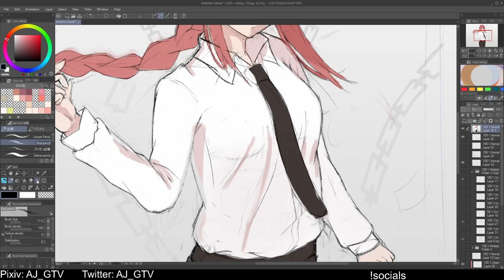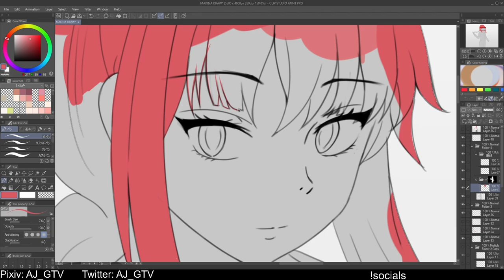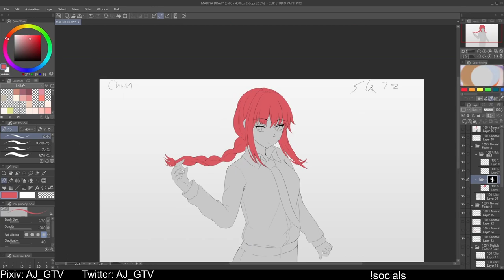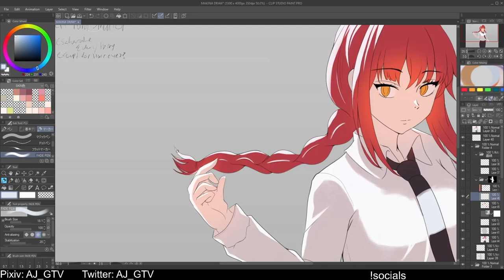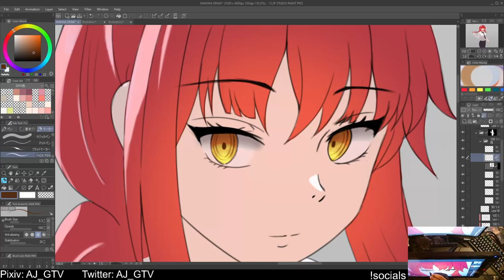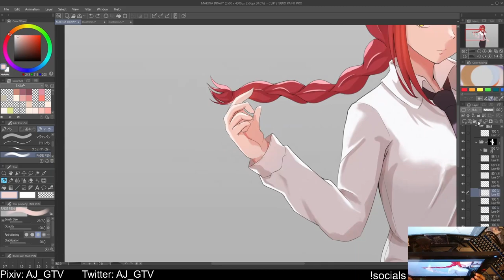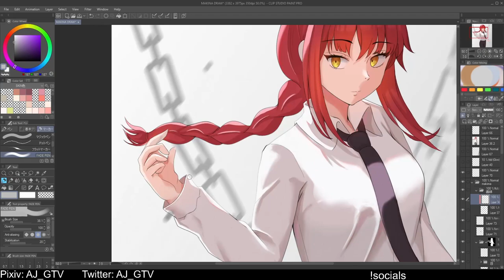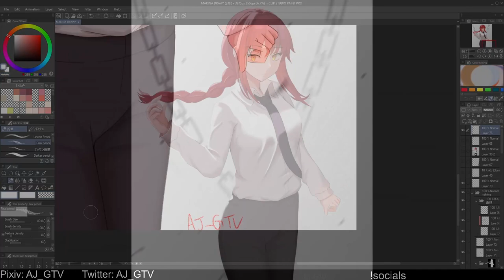[Speed Painting] (Chainsaw man) マキマ / Makima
Finished Power and now finished Makima
Did most of the process on my twitch
*Haven't seen or read chainsaw man yet however that is soon going to change. (Hopefully)